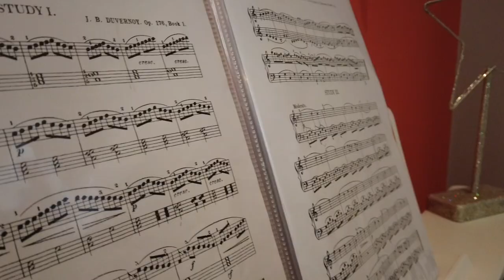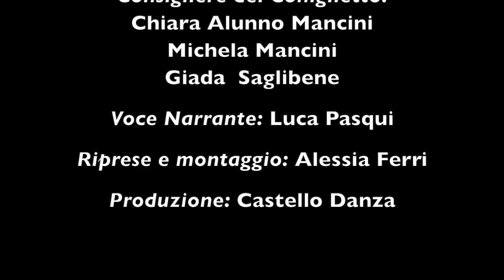Cloe, la Fantasia e il coniglietto Aaron